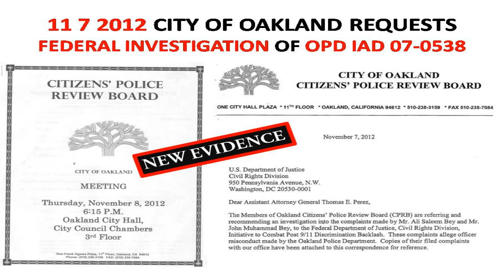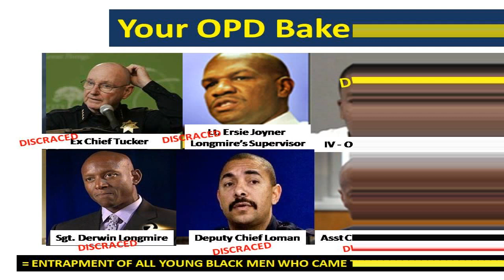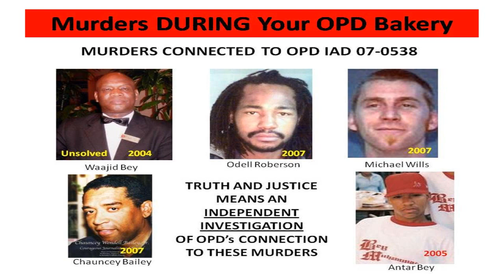PART 3 BEY FAMILY: JUSTICE FOR CHAUNCEY BAILEY MURDERED TO COVER-UP OPD CRIMES of "YOUR OPD BAKERY"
JUSTICE FOR CHAUNCEY BAILEY means an independent investigation of OPD's role in his murder. Bailey's last story had overwhelming evidence showing OPD was connected to the murder of Waajid Bey and the take over of Your Black Muslim Bakery..
PRINT HIS LAST STORY and the world will see OPD and FBI are the real subversive criminals in the black community.
99% of the Oakland Bey family was attacked by Oakland Police Department and the Federal Government. Yusuf Bey 4th represents the other 1 % that was aided by OPD in the destruction of Your Black Muslim Bakery.